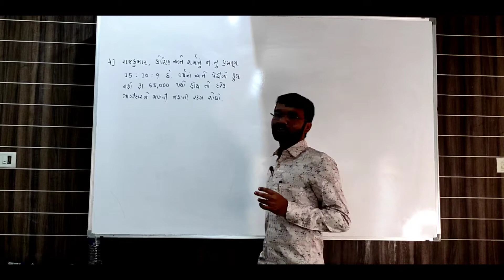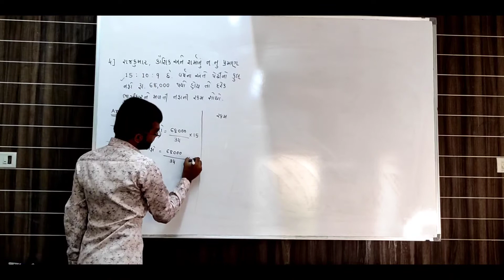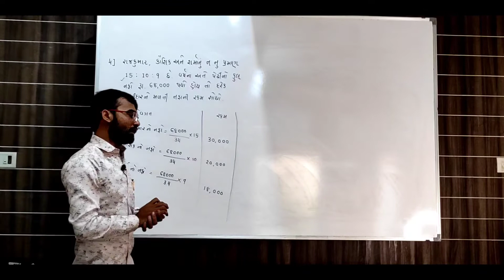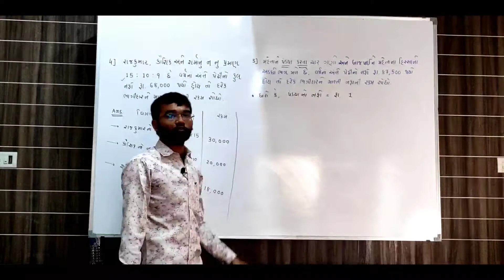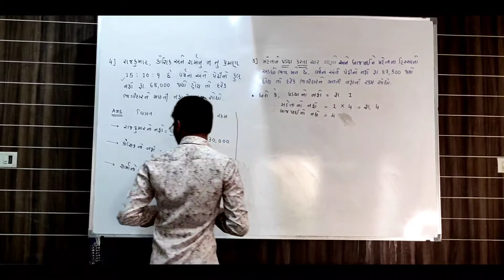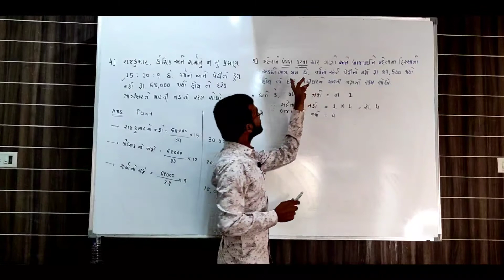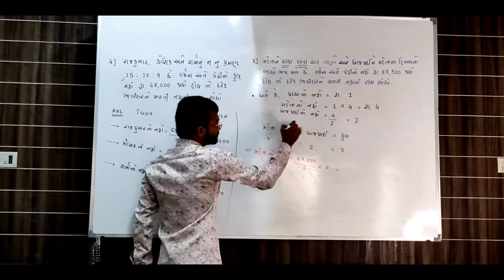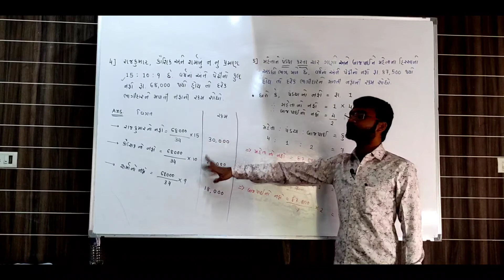ll12 COMMERCE ll ACCOUNT ll CHAPTER 1 ll LEC 5ll